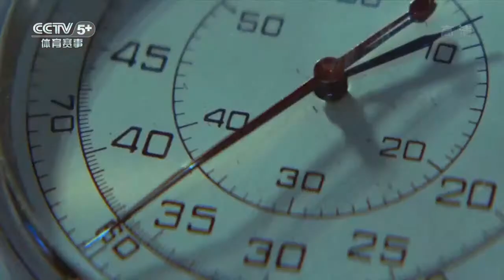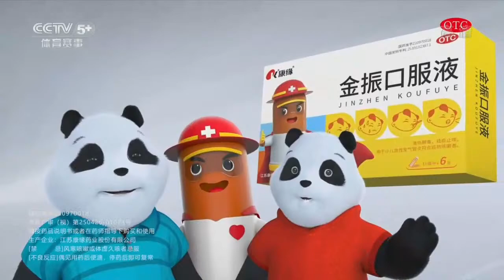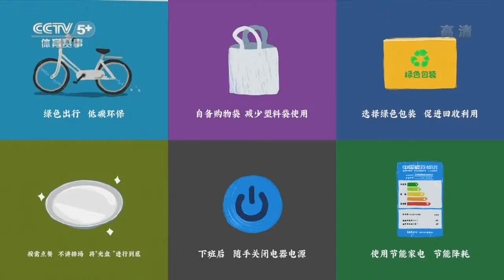⚽2022.6.30 LIVE CSL 中国足球 中超 2022中超 河北队VS武汉长江 hebei VS wuhan